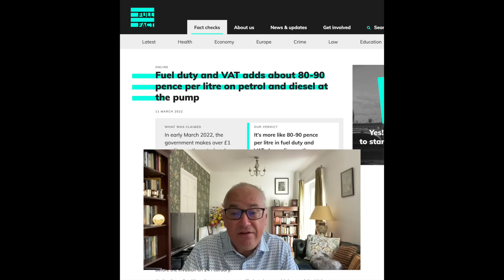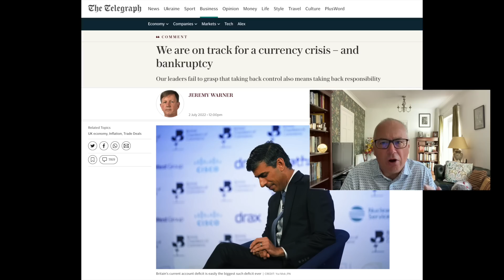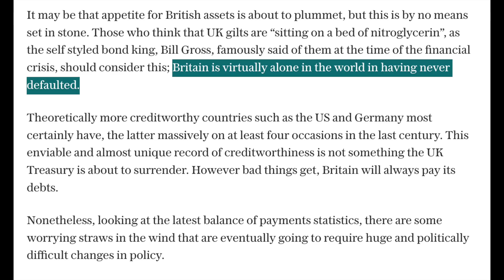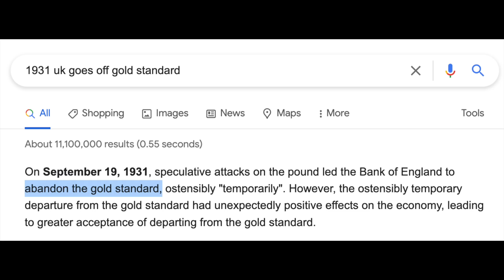Can The UK Go Bankrupt?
Today we will look into whether the UK could default and eventually even declare bankruptcy.

We will also look at the current economic malaise the UK economy is going through and whether Brexit is the reason behind it.

Telegraph article - We are on track for a currency crisis – and bankruptcy